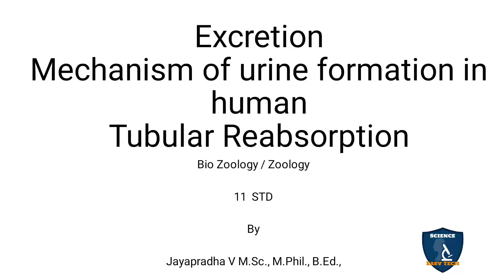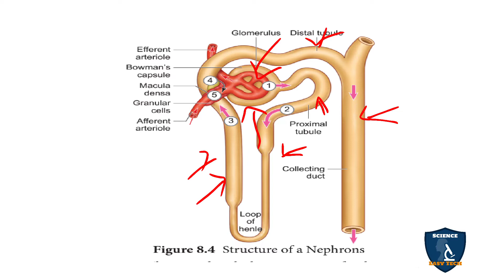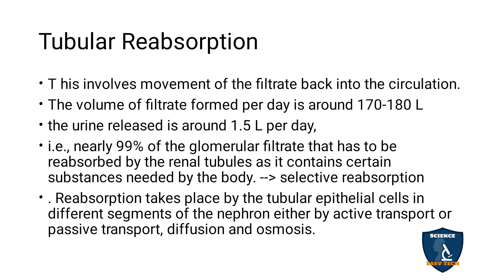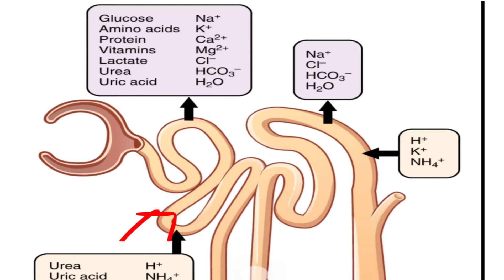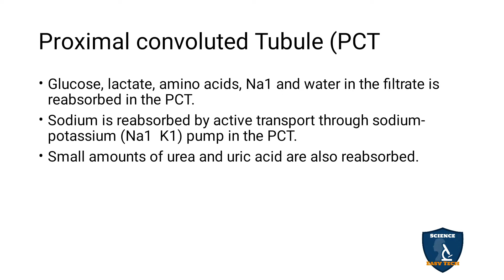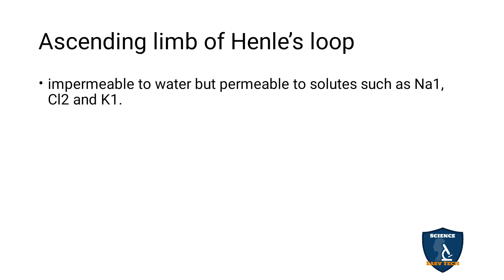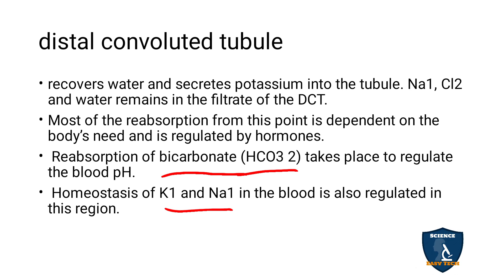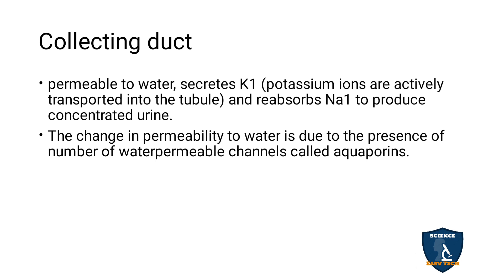Mechanism of Urine Formation in Human Tubular Reabsorption Tamil | Excretion | Zoology | Class 11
Mechanism of Urine Formation in Human  Tubular Reabsorption  in Tamil | Excretion  | Zoology | 11 Class | Science Easy Tech
Subject: Biology Zoology
Class: 11
Unit : 3
Chapter 8 : Excretion
Syllabus: TNSCERT
Topic : Mechanism of Urine Formation in Human  Tubular Reabsorption  in Tamil
Tubular Reabsorption
Proximal convoluted Tubule (PCT
Descending limb of Henle’s loop
Ascending limb of Henle’s loop
distal convoluted tubule
Collecting duct